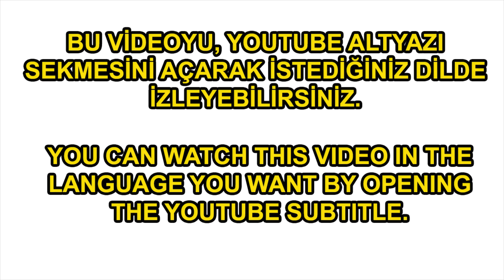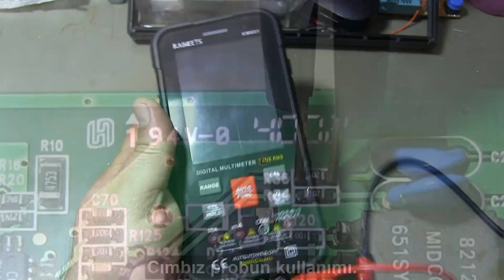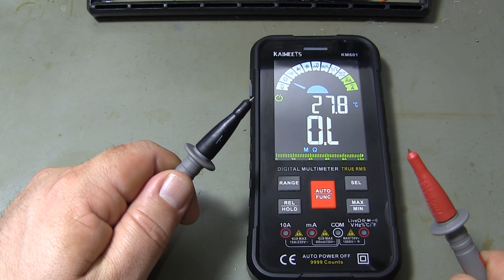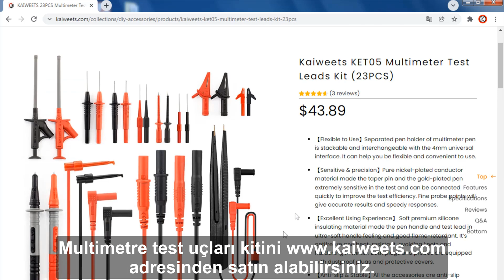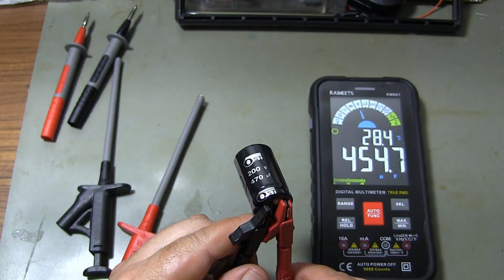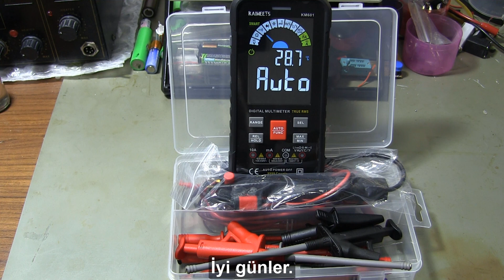Why Experts Choose the Kaiweets Multimeter Test Leads Kit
Kaiweets KET05 Multimeter Test Leads Kit (23PCS). How to use Kaiweets multimeter test leads kit. How to use multimeter probe set. Hi friends. In this video; I showed you how to use the Kaiweets KET05 Multimeter Test Leads Kit. Probe set content; one pcs tweezer probe, twelve pcs test probes, four pcs hook type clips, probe cable and four pcs alligator clips. You can watch the details in the video.

Do not forget to "like" the video if you like it.

MULTİMETRE İÇİN MÜKEMMEL BİR PROB SETİ. Multimetre Test Kit Set.

Kaiweets multimetre test uçları seti. Multimetre prob seti nasıl kullanılır. Merhaba arkadaşlar bu video; Elektronik ile uğraşanlar için her zaman ihtiyaç olabilecek bir prob setinden bahsediyorum. Prob setinin içeriği; 1 adet cımbız prob, on iki adet test probu, dört adet kanca tip klips,dört adet timsah ağzı klips ve bir metre uzunluğunda prob kablosu. Detayları ve setin kullanımını videoda izleyebilirsiniz.

00:00 Intro.
00:28 Contents of Kaiweets multimeter test leads set.
01:00 How to use tweezers probe?
01:50 One meter long test probe cable.
02:04 12 pcs test probes.
04:10 4 pcs alligator clips.
04:55 4  pcs hook clips.